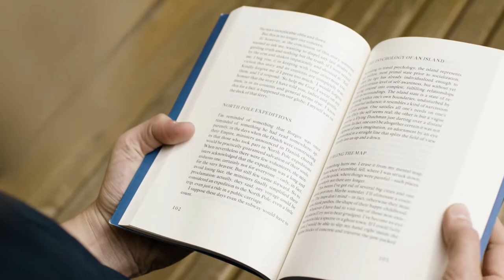guru mahima देशी bhajan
magical voice